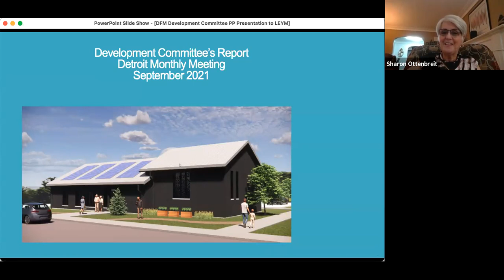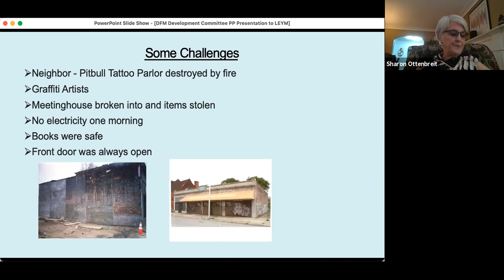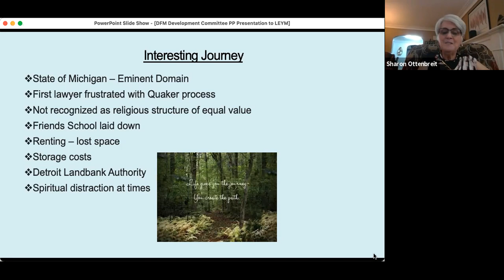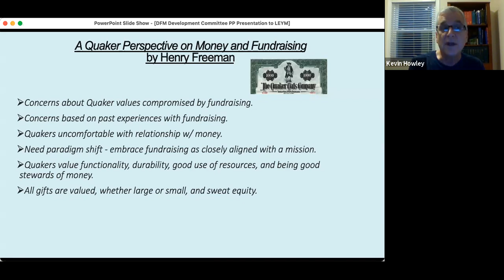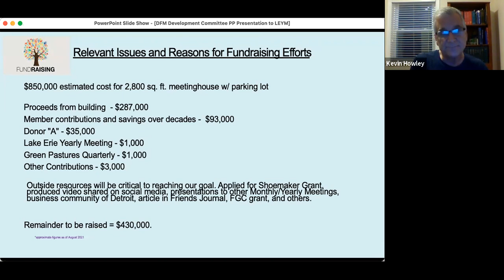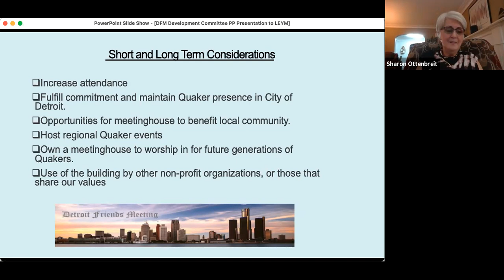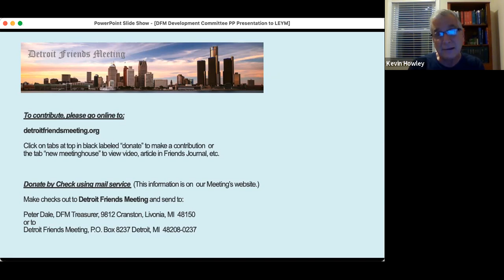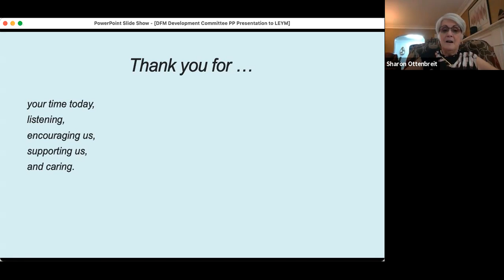Detroit New Meeting House Presentation to LEYM (short version)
This is recording of a Zoom presentation given by Detroit Friends Meeting (Quakers) representatives on September 14th, 2021. DFM presents information about their plans to build a new Quaker meetinghouse in Detroit. The presentation was made to inform Lake Erie Yearly Meeting members who might be interested in supporting the project. This version only includes the presentation itself and not the Q&A that followed. For more information on the project and ways to contribute visit the Detroit Friends Meeting website at detroitfriendsmeeting.org